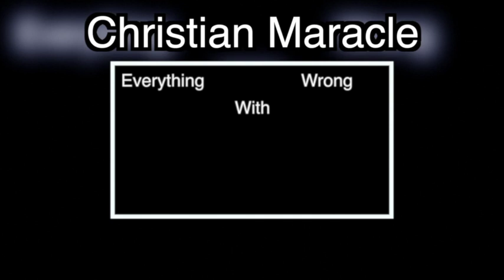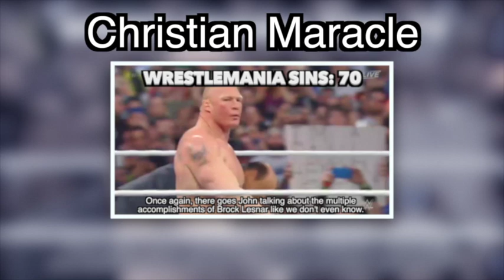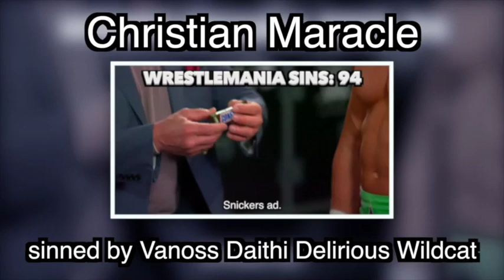(RE-UPLOAD) Everything Wrong With WWE WrestleMania 32 (with Fan Sins) (PART ONE)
Think Optimistically!

I get tired every time this video gets blocked, but I prove that I do whatever it takes to make sure that there's a way to keep it up. But Part 1 of the WrestleMania 32 sins have returned ... AGAIN!

This is just a re-upload and does not count as the last WWE Sins before my movie absence. The last WWE Sins are coming on either Thursday or Friday and are on a fairly recent event!